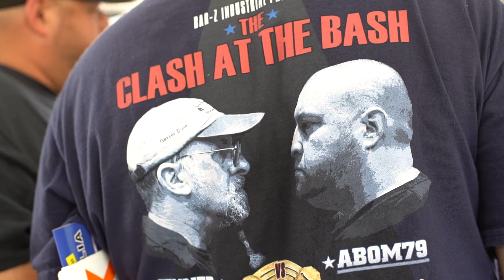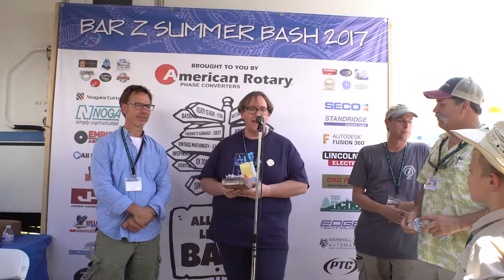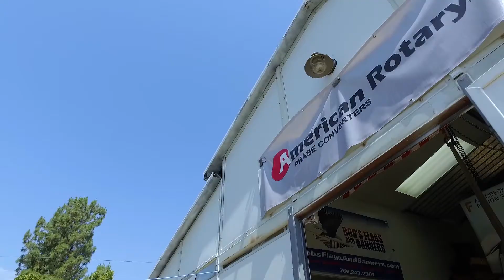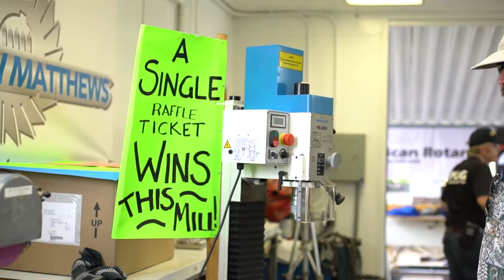Bar Z Industrial Summer Bash 2017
American Rotary is the manufacturer and distributor of the largest selection of phase converters and transformers online! We are the only phase converter company to offer every type of phase converter - static, rotary and digital.